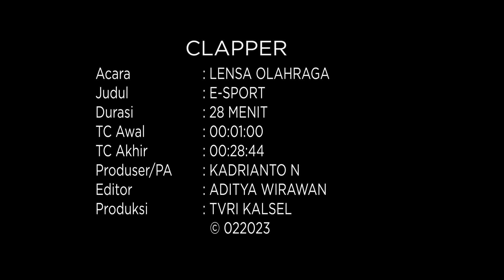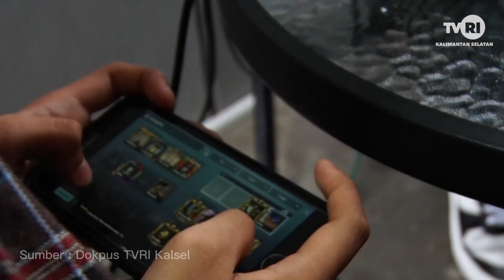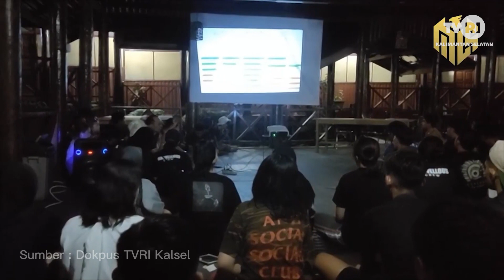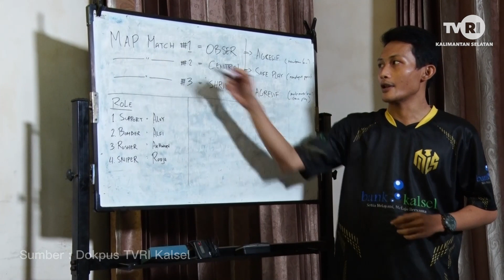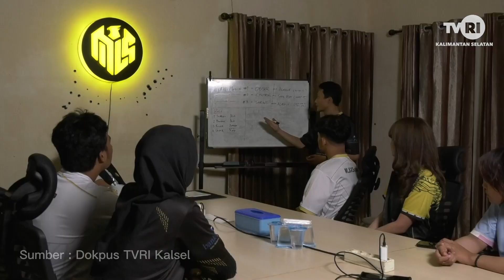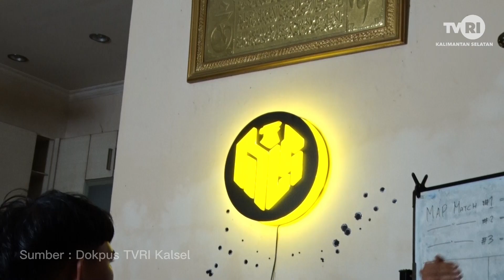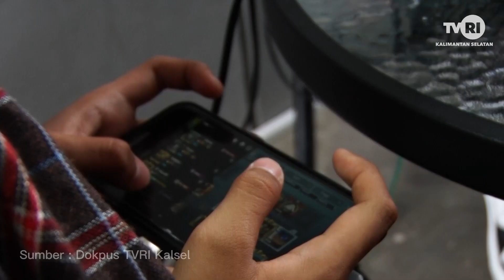E-SPORT LENSA OLAHRAGA TVRI KALSEL